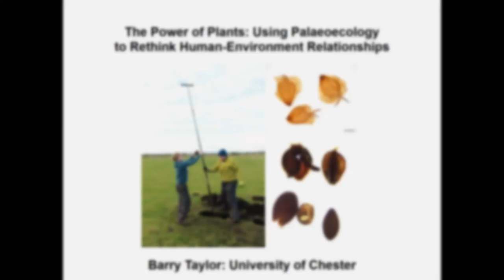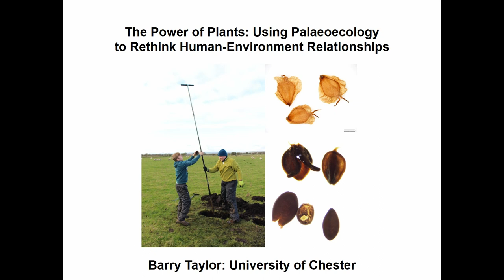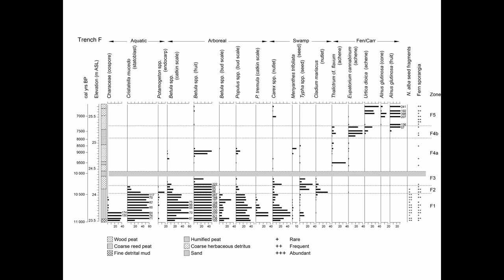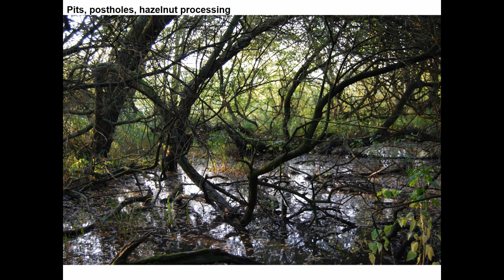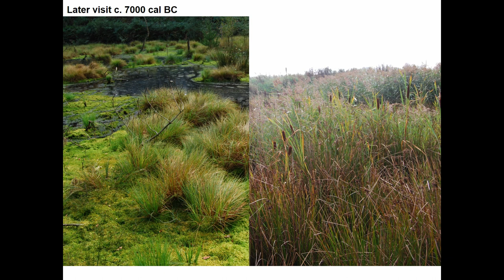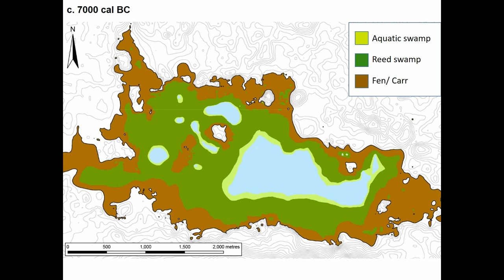The Power of Plants: Using Palaeo-Ecology to Rethink Human-Environment Relationships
Recent developments in archaeological theory have highlighted the potential agency and animacy of plants, animals and other aspects of the ‘natural world’. The challenge, however, is how to integrate these theoretical approaches with the empirical data provided by environmental archaeology, upon which our understanding of these non-human actors is ultimately based. This paper will draw on recent palaeo-ecological and archaeological research on the early Mesolithic landscape in the Vale of Pickering (North Yorkshire, UK), to examine the differing interactions between humans, plants and topographic features. In doing so it will demonstrate how such interactions were structured by the agency of non- human actors, and how their potential animacy was bound up in the relationship between humans and their environment.

Barry Taylor (University of Chester)

Session: Integrating Theory and Science in Archaeology